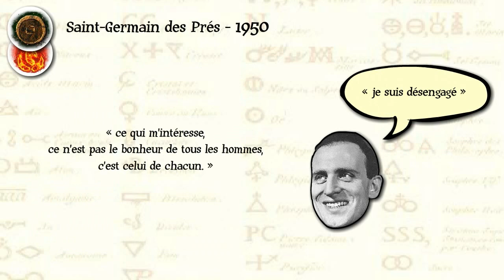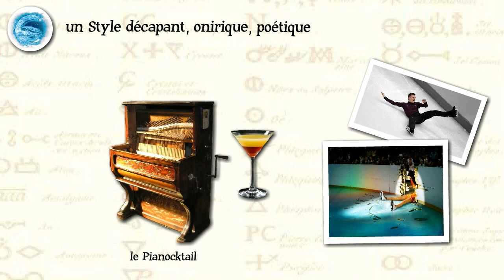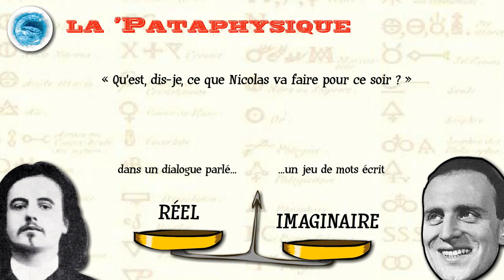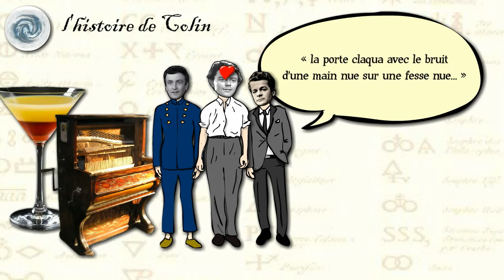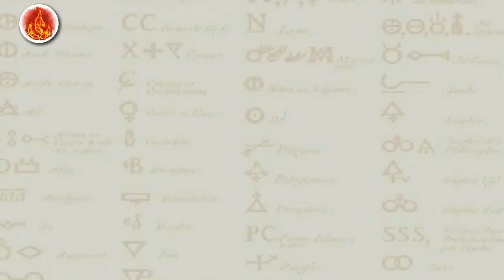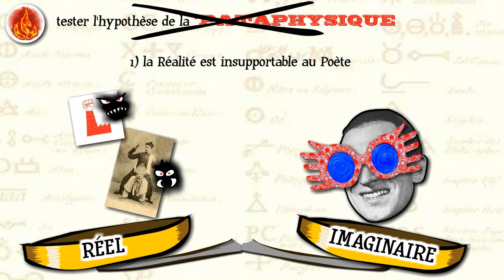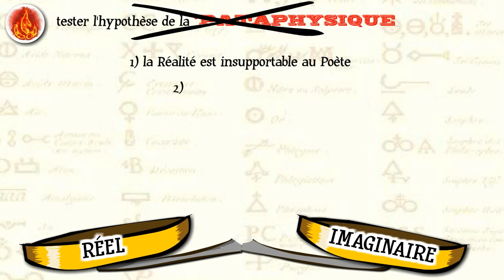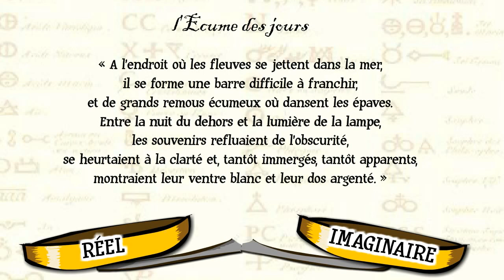"l'Ecume des jours", de Boris Vian (Alchimie d'un roman, épisode n°39)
Mais qu'est-ce que c'est que ce roman ? Un délire surréaliste ? non. Un dessin animé ? une longue poésie ? non plus.
Fils spirituel de Raymond Queneau, Boris Vian était à la fois un poète et un anarchiste. L'Ecume des jours est le meilleur exemple de son art tellement surprenant...